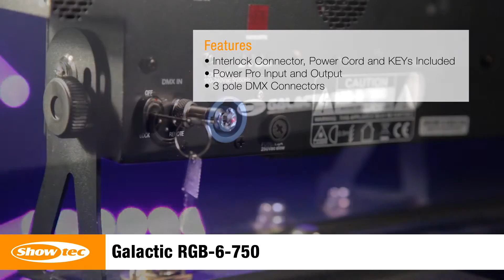showtec galactic rgb 6 750 product code 51347 Original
De Galactic RGB-6-750 is een krachtige laserbar met zes individueel regelbare 125-mW full-colour fat beam lasers voor binnenlocaties.